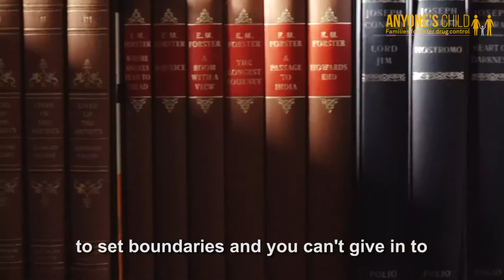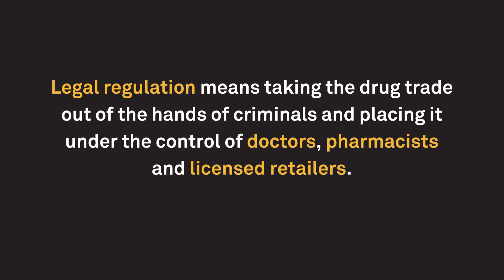'Mike's' Story - My son and his mental health needs. Why we need to legalise drugs.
Mike describes the situation with his son who self-medicates through cannabis but puts himself at risk from criminal gangs and the law.